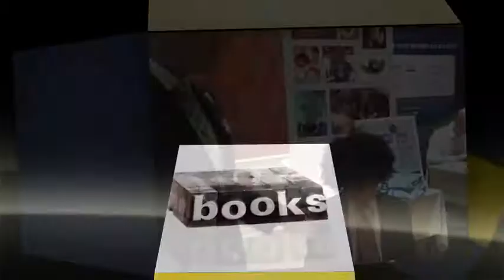Amicus Curiae Publishing, Inc.